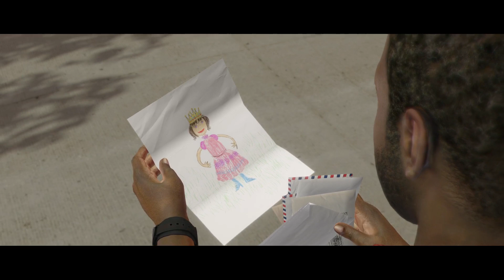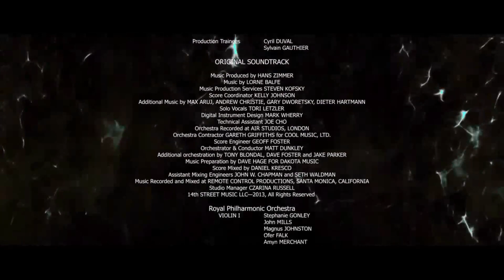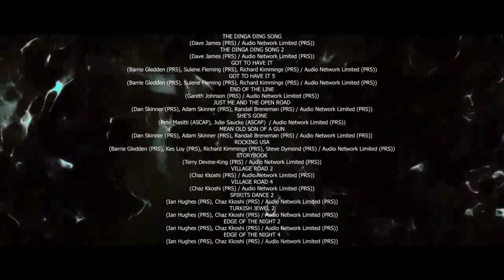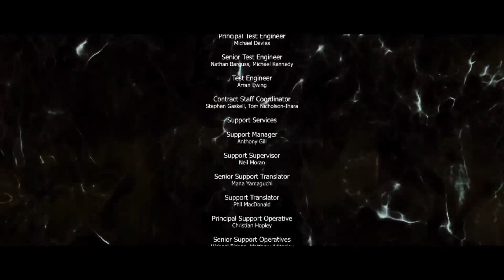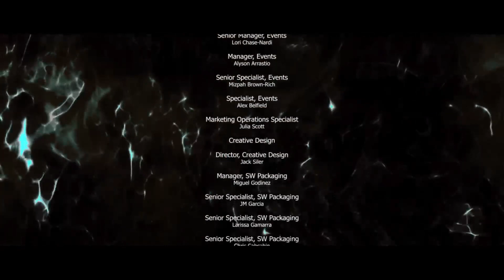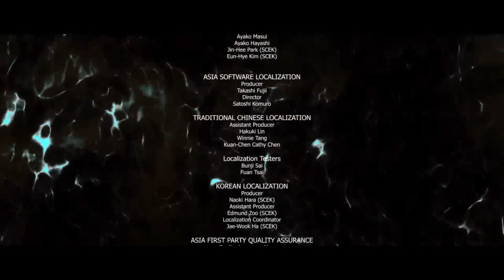Beyond Two Souls The End